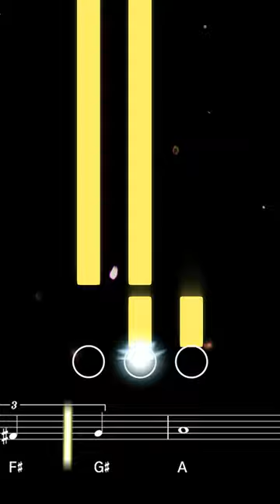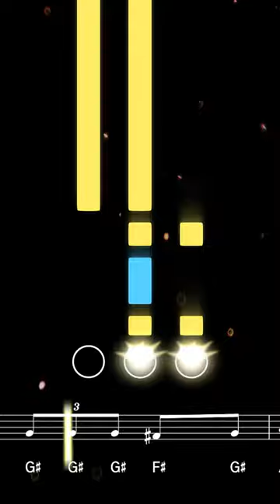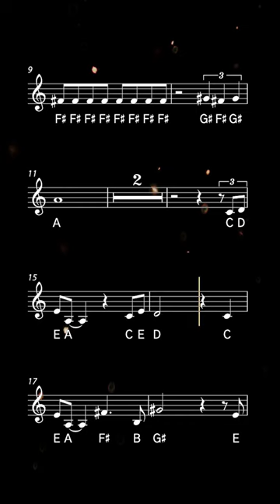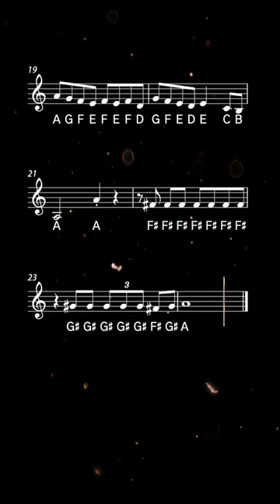How to play You're a Mean One Mr Grinch on Trumpet | Brassified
Learn to play You're a Mean One, Mr. Grinch with this easy trumpet tutorial. Play along with the backing track, sheet music, and fingerings for beginners ♫ Printable sheet music available soon

With lyrics written by Theodor 'Dr. Seuss' Giesel himself, 'You're a Mean One, Mr. Grinch' first appeared in the 1996 animated special 'How the Grinch Stole Christmas', and can also be heard on the soundtrack to the the 2000 Jim Carrey film. A new version by Tyler The Creator appeared in 2018's animated movie The Grinch.

0:00 Tutorial
1:47 Playalong